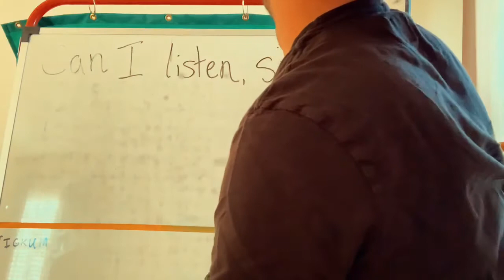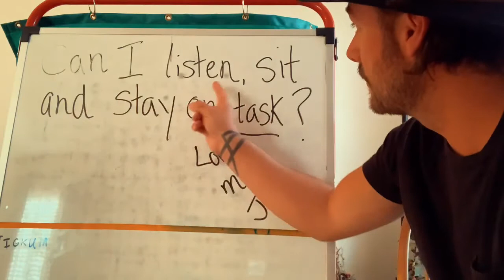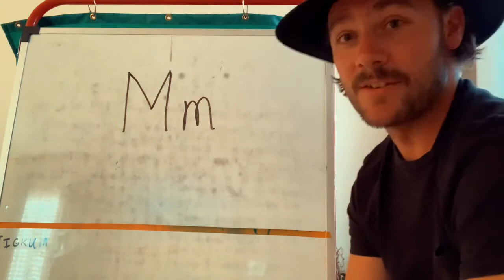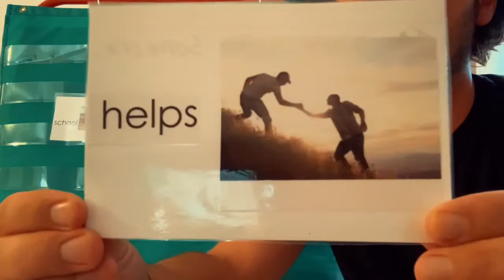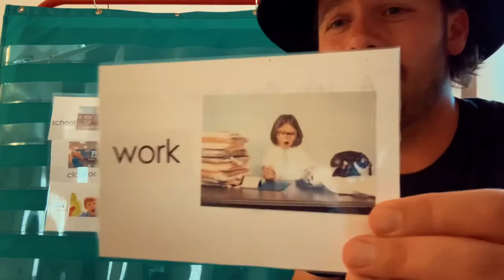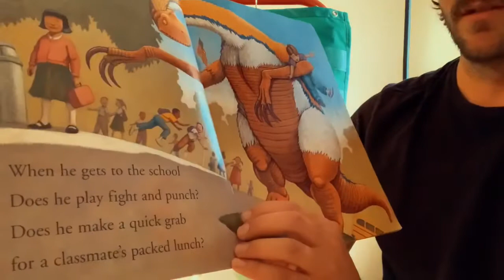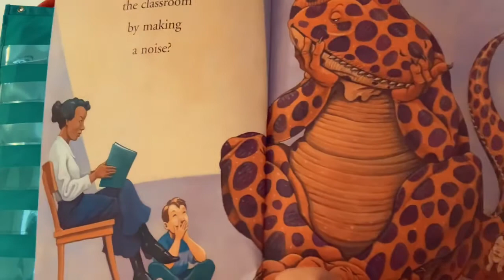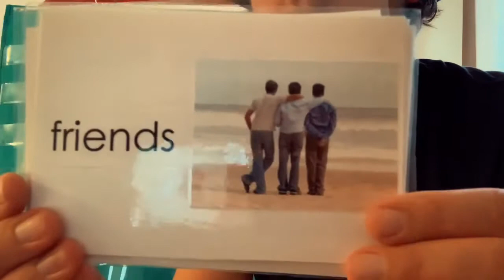9/17/20 Teacher Jon Morning Message & Read Aloud